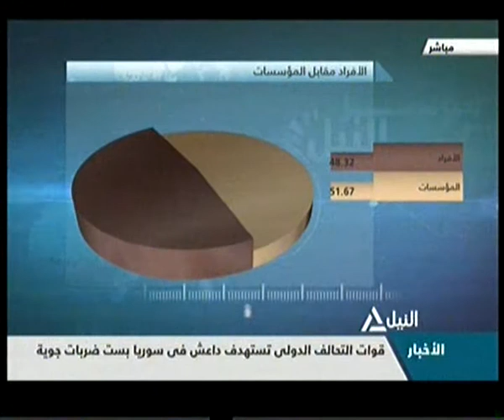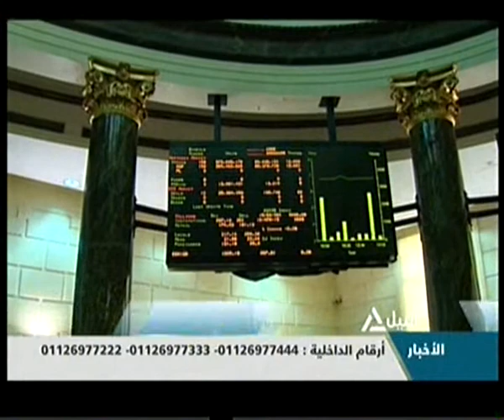مؤشر النيل 16-4-2015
مؤشر النيل
البورصة المصرية